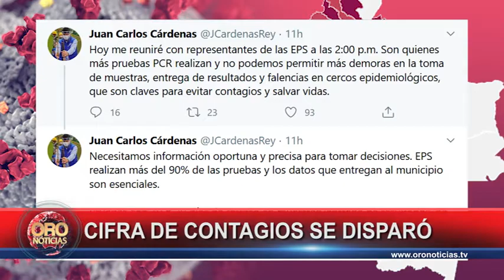Cifra de contagios de covid-19 se disparó en Santander | Oro Noticias